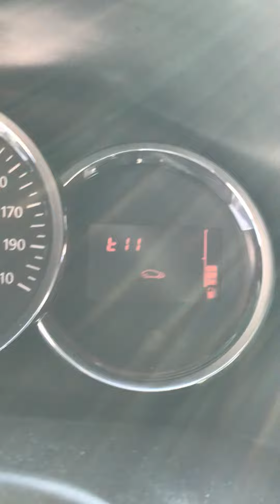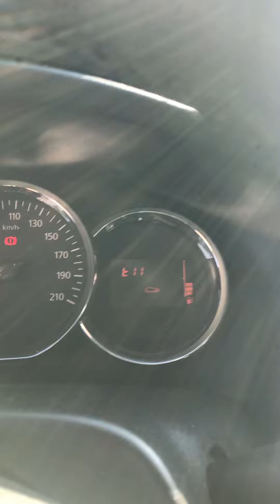Dacia ve Renault 2014 ve üstü araçlara Hararet Göstergesi Ekleme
Dacia 2013 ve sonrası araçlarda maalesef firma hararet göstergesi koymamış (Renault symbol, Opel astra H veya hyundai Getz gibi) fakat araç hararet yaptığımda yani motor ısısı çok fazla yükseldiğinde arıza ışığı hararet lambası yanar anında ve doğru müdahale edilemediğinde maalesef motor olumsuz etkiler ve aracın üst kapak conta yapmasına sebep olur bu da bir hayli masraflı bir onarım gerektir. Biz 10.2014 ve 10.2017 model Dacia araçlarına ve Renault Symbol Araçlarına yazım güncellemesi ile hararet göstergesi açıyoruz. 10.2017 model ve üstü araçlar da yazılım güncellemesine gerek kalmadan direk özellik olarak açıyoruz.